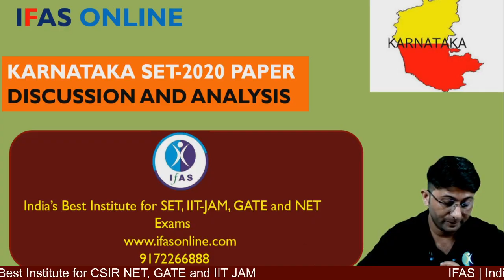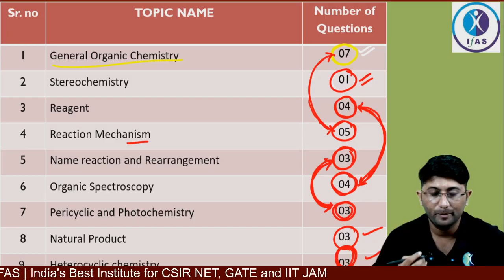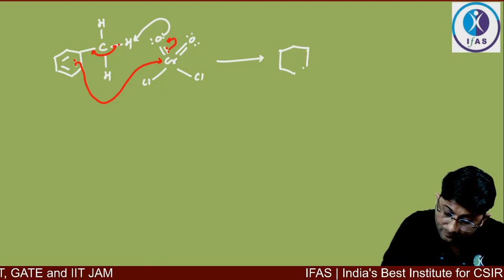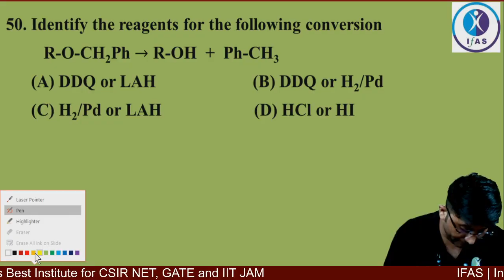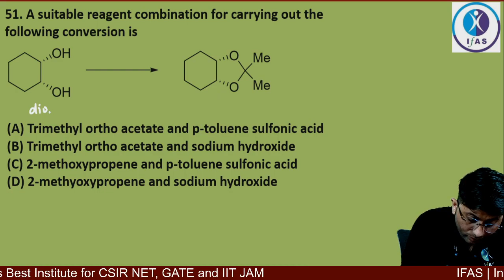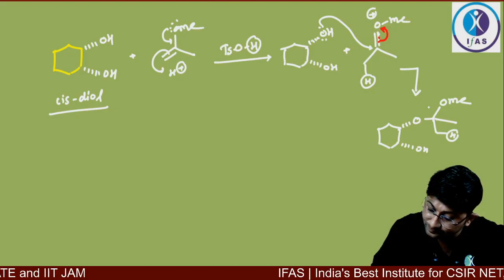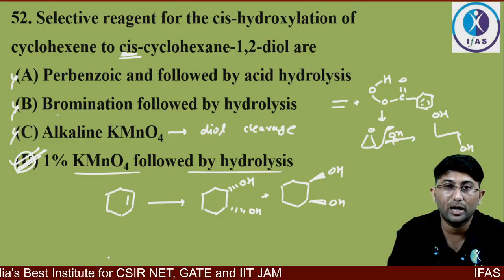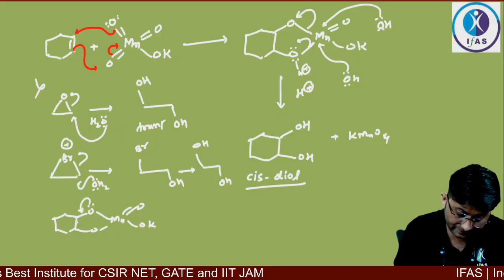K-SET -2020 CHEMISTRY PAPER DISCUSSION- ORGANIC CHEMISTRY-REAGENTS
Dear Aspirants, Want to crack CSIR NET, SET & GATE Exam? Talk to Academic Expert Need help? Call @ 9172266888
IFAS CSIR NET & GATE RESULT: